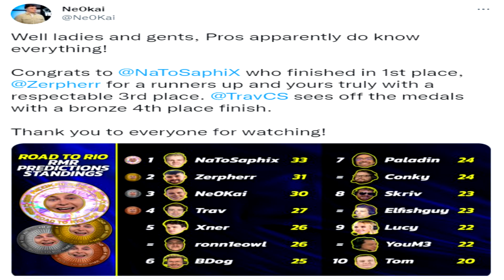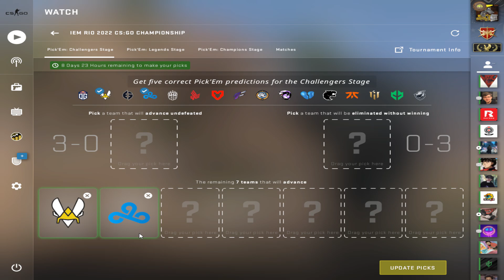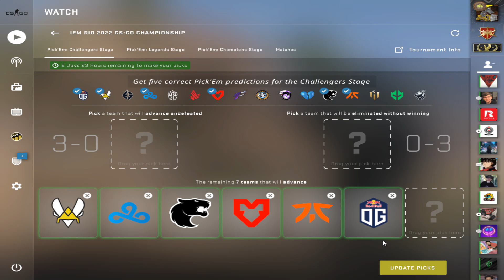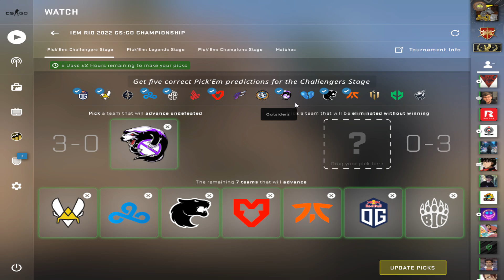MY IEM RIO 2022 PICK'EMs!